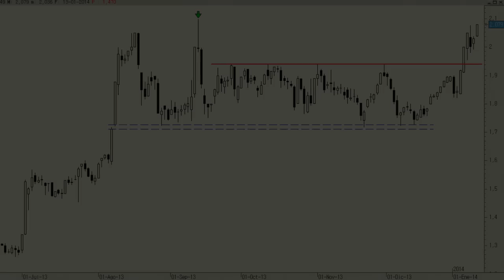Análisis técnico de Banco Sabadell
La semana pasada Banco Sabadell fue capaz de confirmar, con holgura y en precios de cierre, por encima de la resistencia de los 1,94 euros (ahora nivel de soporte). Se podría decir que ya no presenta resistencias hasta los 2,10 euros y que, por encima, tendría el camino despejado hasta los 2,25 euros.